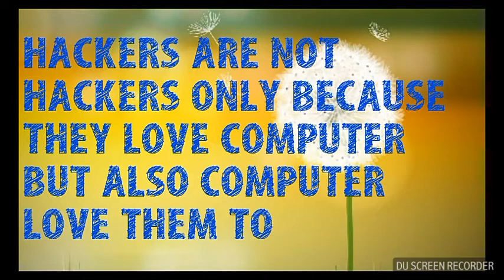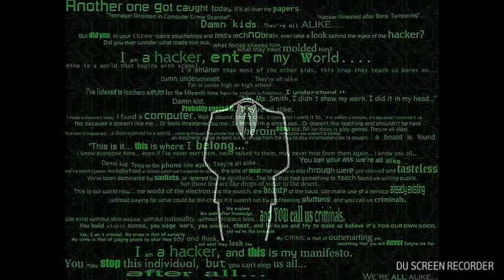Know_more_about_hacker- hackerspot||by Digital doodle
in this video nothing is tell but giving a special tribune to all hackers

List of countries/dependent territories Edit

A Edit
Country Official language Minority language National language Widely spoken
 Afghanistan [1] Nationwide:
Arabic
Pashto
Dari
Regional:[2]
Uzbek
Turkmen
Pashai
Nuristani
Balochi
Pamiri

 Albania [3] Albanian Greek (nationwide; official[citation needed] in Himara, Dropull, Finiq, and Derviçan)  Italian
 Algeria [4] Arabic
Tamazight

Arabic
Tamazight

French
 Andorra Catalan[5] Spanish
French

Portuguese

 Angola [6] Portuguese  Kimbundu
Umbundu

Kikongo

Chokwe

Kwanyama

Ganguela[citation needed]

 Antigua and Barbuda English (de facto official) [7]
 Argentina Spanish (de facto; de jure in Corrientes and Chaco provinces)
Guaraní (co-official in Corrientes Province) [8]

Kom, Moquoit, Wichi  (co-official in Chaco Province)[9]

 Armenia Armenian  Armenian (state language)[10]
 Artsakh Armenian
 Australia English (de facto official)
 Austria[11][12] German
Croatian (co-official in several areas of Burgenland)

Hungarian (co-official in several areas of Burgenland)

Slovene (co-official in several areas of Carinthia)

Slovene (statewide)
Czech (statewide)

Hungarian (statewide)

Slovak (statewide)

Romani (statewide) Serbian (statewide)

German (state language)
 Azerbaijan   Azerbaijani (state language) [13]

B Edit
 Bahamas English
 Bahrain Arabic
 Bangladesh Bengali  Bengali
 Barbados English
 Belarus Belarusian
Russian

 Belgium (Languages of Belgium) [14]
Dutch (in Flanders and Brussels)

French (in Brussels and Wallonia)

German (in the German-speaking community)

 Belize English Spanish (border with Mexico  and Guatemala)  Kriol (lingua franca)
 Benin French
 Bhutan Dzongkha
 Bolivia[15] Castilian
Araona

Aymara

Baure

Bésiro

Canichana

Cavineñoa

Cayuvava

Chakobo

Chimane

Chiquitano

Ese Ejja

Guaraní

Guarasuawe

Guarayu

Itonama

Leco

Machajuya-Kallaway

Machineri

Maropa

Mojeño-Ignaciano

Majeño-Trinitario

Moré

Mosetén

Movima

Pacawara

Puquina

Quechua

Sirionó

Tacana

Tapieté

Toromona

Uru-Chipaya

Weenhayek

Yaminawa

Yuki

Yuracaré

Zamuco

 Bosnia and Herzegovina Bosnian
Croatian

Serbian

(all de facto) [16]

 Botswana English  Tswana
 Brazil German (in Pomerode [17])
East Pomeranian (in Pancas,[18][19] Santa Maria de Jetibá [20][21][22])

Hunsrückisch (in Antônio Carlos, Santa Catarina [23])

Talian (in Serafina Corréa [24])

Nheengatu, Baniwa, Tucano (in Sào Gabriel de Cachoeira, Amazonas) [25][26]

Guaraní (in Tacuru, Mato Grosso do Sul) [27]

Portuguese
 Brunei Malay
English

 Bulgaria Bulgarian
 Burkina Faso French  Fula
Jula

More

 Burundi[28][29] Kirundi
French

English

Kirundi Swahili
C Edit
 Cambodia Khmer
 Cameroon English
French

 Canada English (Federal)
French (Federal)

Chipewyan  (Northwest Territories)

Cree (Northwest Territories)

Gwich'in (Northwest Territories)

Inuinnaqtun  (Northwest Territories and Nunavut)

Inuktitut (Northwest Territories and Nunavut)

Inuvialuktun  (Northwest Territories)

North Slavey  (Northwest Territories)

South Slavey  (Northwest Territories)

Tłı̨chǫ (Northwest Territories)

Chipewyan
Cree

Gwich'in

Inuinnaqtun

Inuktitut

Inuvialuktun

North Slavey

South Slavey

Tłı̨chǫ

 Cape Verde Portuguese  Cape Verdean Creole
 Central African Republic French Sango
 Chad Arabic
French

 Chile Spanish (de facto)
Languages of ethnic groups are official in their territories [30]

 China Mandarin (statewide)
Cantonese (de facto in  Hong Kong and  Macau)

46 regional official languages

 Colombia Spanish
(Languages of ethnic groups are official in their territories [31])

 Comoros Arabic
Comorian

French

 Democratic Republic of the Congo French Lingala
Kikongo

Swahili

Tshiluba

 Republic of the Congo French Lingala
Munukutuba

 Costa Rica Spanish
 Croatia Croatian (statewide)
Serbian (in some municipalities)

Hungarian
Hackerspot
Hacker spot
Mohit Kumar
Mohitkumar
Digital doodle